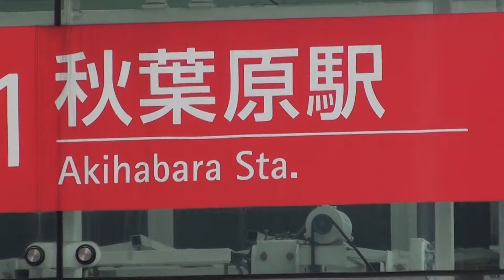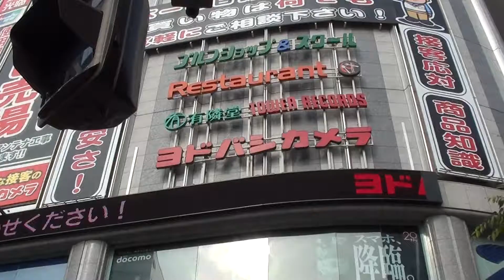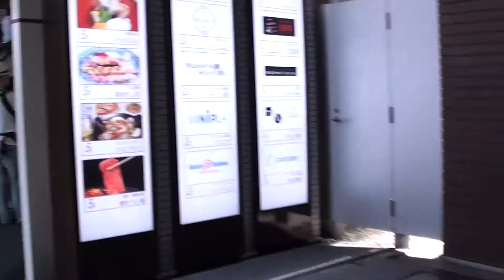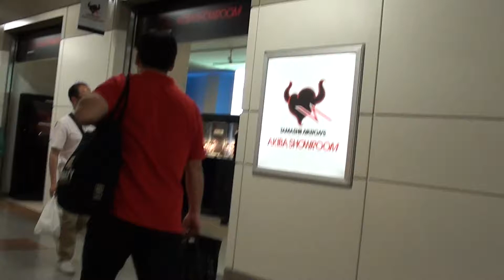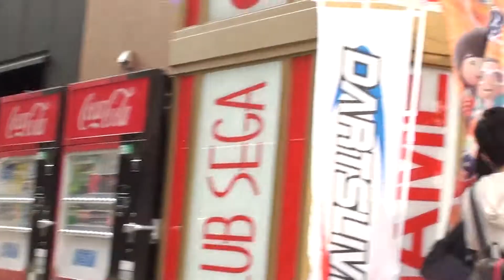秋葉原 ２０１２ ６月です by picua.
秋葉原駅　と秋葉の風景です by picua.